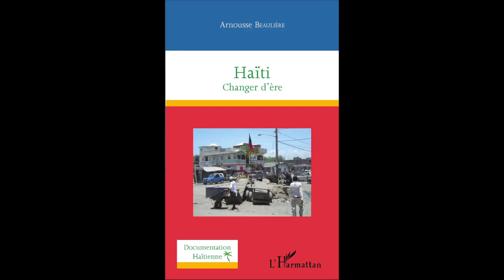HAÏTI - CHANGER D'ERE - Arnousse Beaulière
HAÏTI

Changer d'ère

Arnousse Beaulière

Documentation haïtienne

Haïti connaît, depuis des décennies, une situation de crise politique, économique, sociale et structurelle - une crise de sens globale. Qu'est-ce qui permet d'expliquer ce gouffre dans lequel est plongée la « perle des Antilles » depuis plus de trente ans ? Comment y remédier ? Engagé dans la diaspora haïtienne d'Europe depuis une vingtaine d'années, l'auteur est convaincu que la solution viendra d'une réelle prise de conscience. Pour y parvenir, il faudrait faire vivre la devise "l'union fait la force" dans un véritable vivre-ensemble de la part de la population intérieure comme de la diaspora.

Broché
ISBN : 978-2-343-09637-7 • novembre 2016 • 286 pages